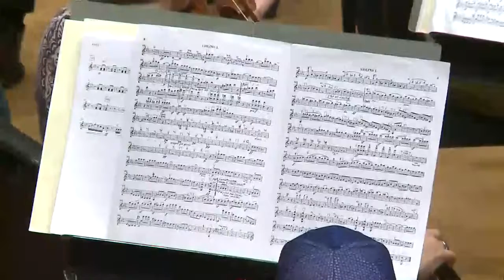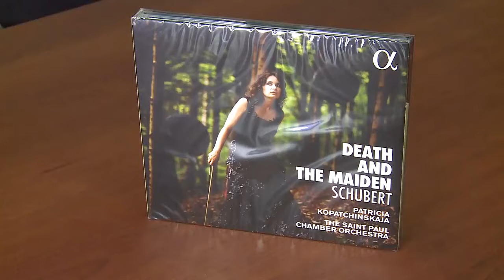2 Minn. orchestras receive Grammy nods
The 2017 Grammy Award nominees were announced Tuesday morning. Two Minnesota groups were among the nominees this year.